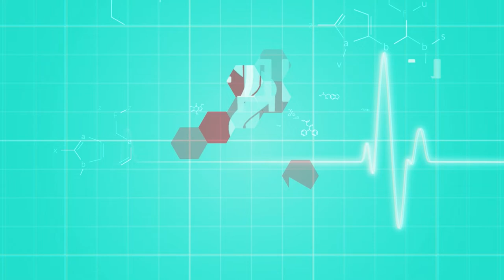Перша пересадка серця на Волині | Телемедицина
Нещодавно у Волинській обласній лікарні вперше здійснили пересадку серця від донора до реципієнта. Про процес пересадки та донорство в Україні в ефірі «Телемедицини» розповів кардіохірург Володимир Пецентій.